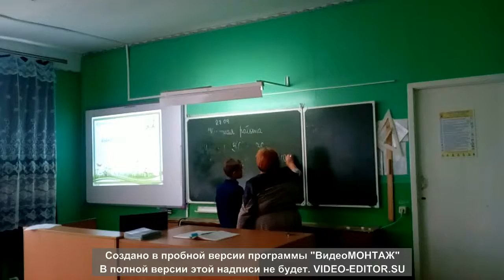фрагмент видеурока по математике в 5 классе